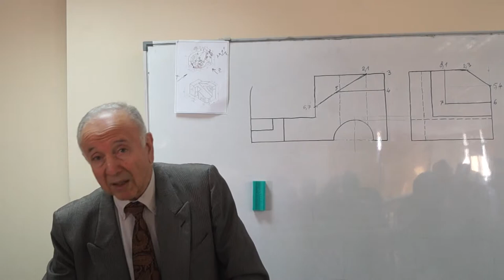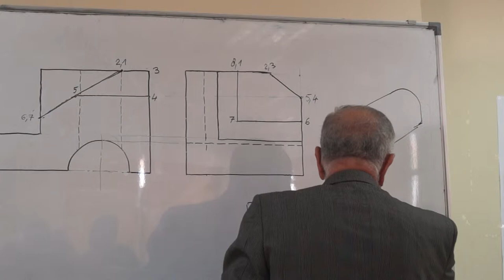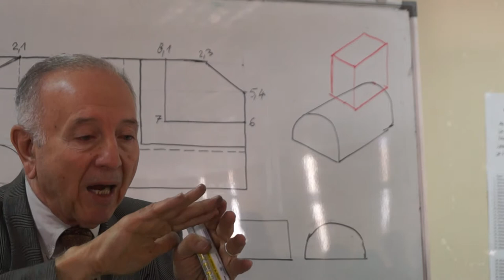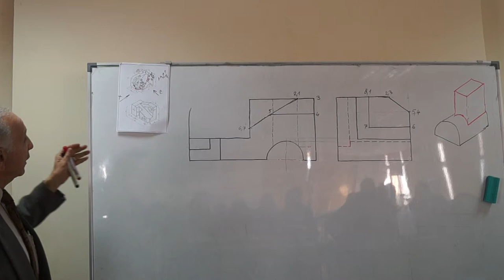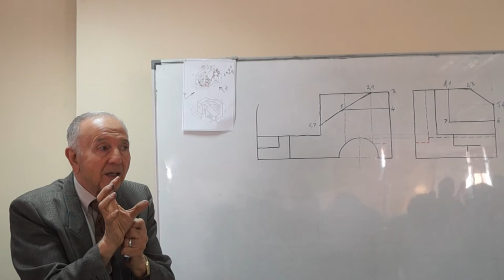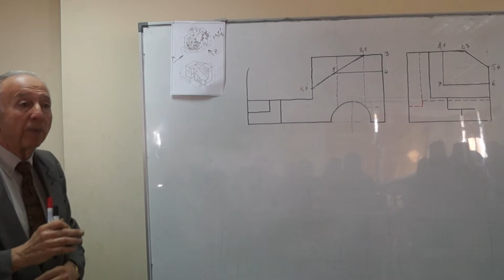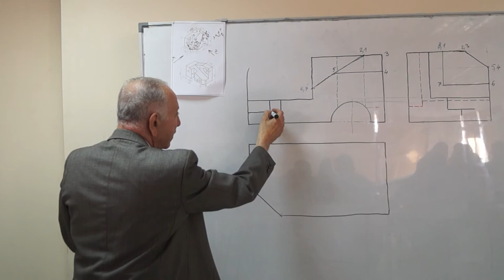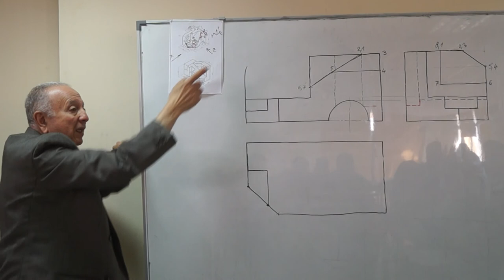Graphics 1 - Lecture 11 - Video 4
Projection 4